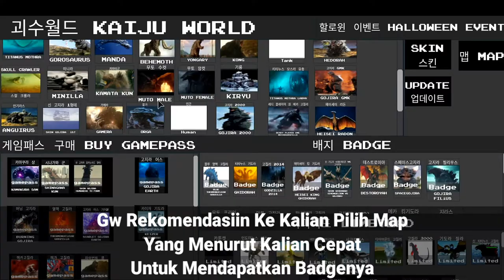Cara Mendapatkan "Mega Kaiju" Badge Di Kaiju World I Roblox